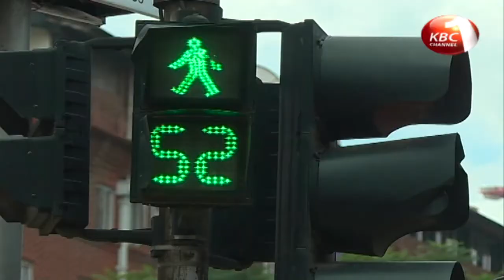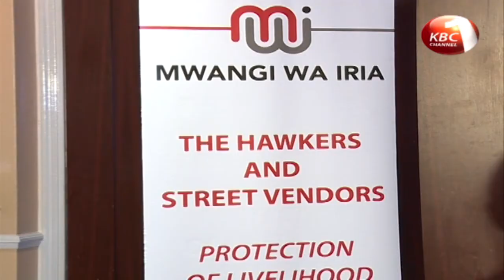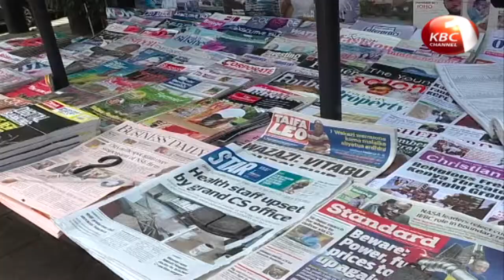Hawkers and street vendors will soon be recognized as a profession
Hawkers and street vendors  will soon be recognized as a profession like any other if a Bill seeking to legalize the trade is adopted.